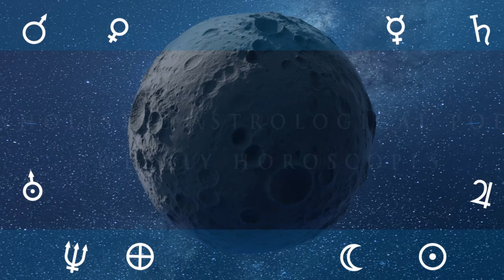18th of March 2024 Daily Horoscope: Free Astrology Forecast Today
18th of March Daily Horoscope: Free Astrology Forecast For Today

Welcome to this daily astrology video in English! In today's video, I will explore today's horoscope and delve into the cosmic influences affecting life on earth right now -I aim to provide you with valuable insights for your day ahead.

WEEKLY MOON & PLANET PHASES

First Quarter Moon on the 17th at 04:11
Moon Void of Course Starts on the 18th at 14:29
Moon enters Cancer on the 19th at 08:08
Spring Equinox on the 20th at 03:07
Gibbous Moon on the 21st at 03:28
Moon Void of Course Starts on the 21st at 09:57
Moon enters Leo on the 21st at 19:57
Moon Void of Course Starts on the 23rd at 15:22

ASPECTS

Mercury Quintile transit Pluto on the 17th at 15:51
Mercury SemiSextile transit Jupiter on the 18th at 05:02
Venus Quintile transit Uranus on the 18th at 12:38
Mars SemiSextile transit Neptune on the 19th at 16:57
Sun SemiSquare transit Jupiter on the 19th at 23:39
Mercury Parallel transit Chiron on the 20th at 04:56
Mercury Contra-Parallel transit Saturn on the 20th at 11:43
Mercury Conjunct transit Chiron on the 20th at 17:27
Mercury Contra-Parallel transit Venus on the 20th at 17:58
Venus Parallel transit Saturn on the 21st at 05:50
Venus Contra-Parallel transit Chiron on the 21st at 13:44
Sun Sextile transit Pluto on the 21st at 20:03

podcast links